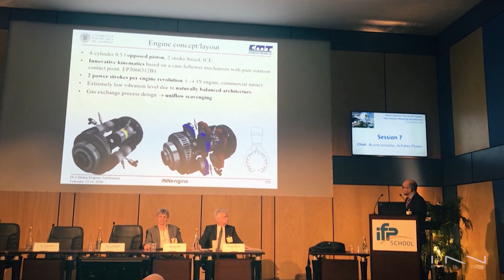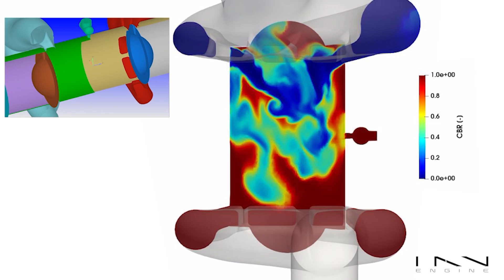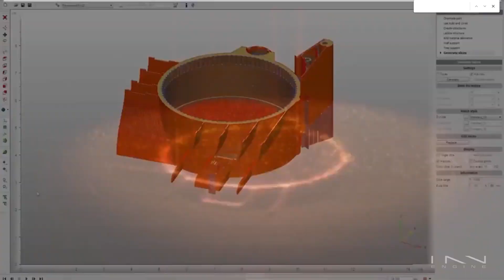Objetivo H2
A veces puede parecer complicado transmitir qué es lo que INNengine está haciendo ahora mismo, pero sin embargo es bastante sencillo. Nuestro objetivo final es y siempre ha sido, desarrollar un range-extender Net-0 que resuelva el problema de las emisiones en la movilidad, y uno de los proyectos en el que estamos trabajando actualmente encaja perfectamente en este plan.